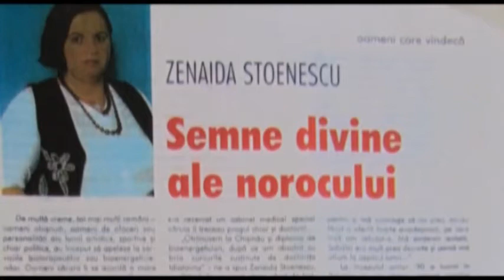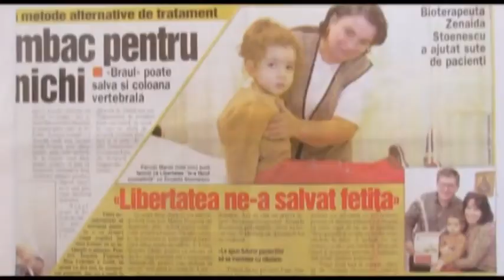O altă putere ZINAIDA STOENESCU I